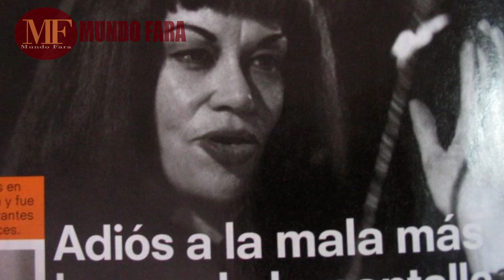LA VIDA Y EL TRISTE FINAL DE TERESA GUTIERREZ | la mamá de Miguel Varoni